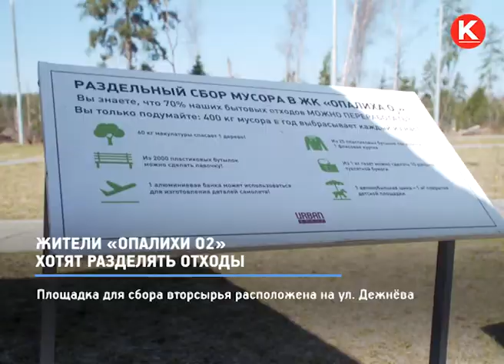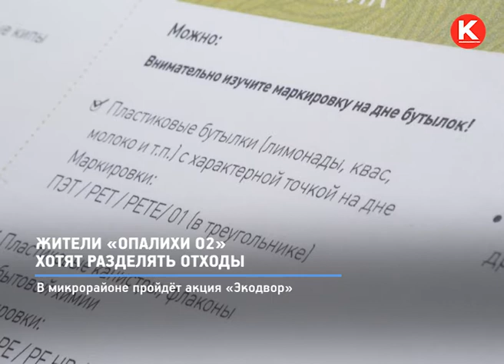КРТВ. Жители «Опалихи О2» хотят разделять отходы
Раздельный сбор мусора в микрорайоне Опалихе О2 появился вместе с новосёлами. Сортировать отходы жители стали активно, но...